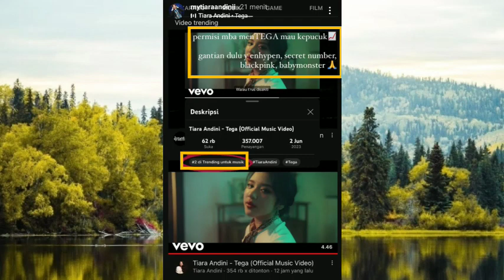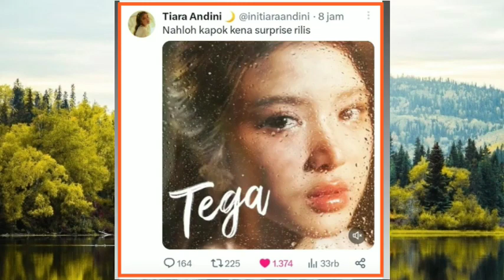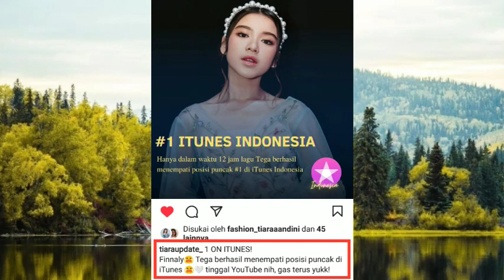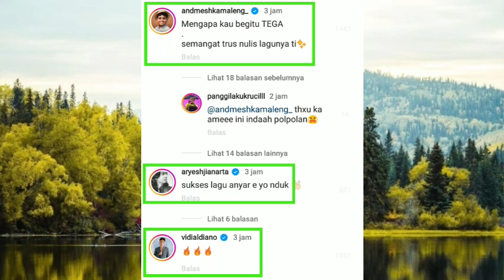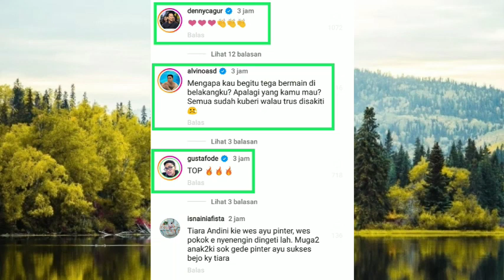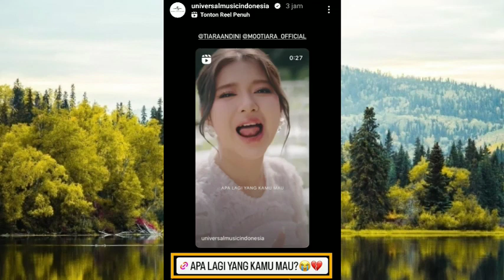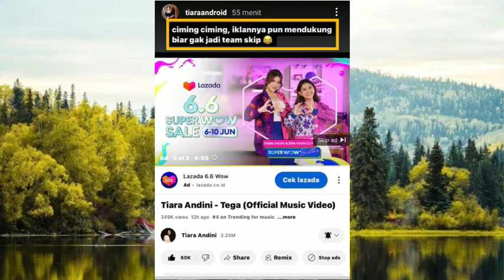Kompak Public Figure Centang Biru Tuliskan ini atas Perilisan Lagu baru Tiara Andini